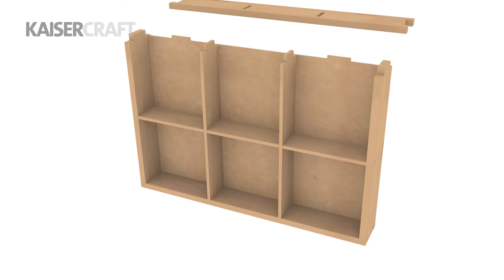How to Construct Kaisercraft BTP 6 Frame Shadow Box SB2287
This is a computer generated preview of how to piece together that Kaisercraft BTP 6 Frame Shadow Box (SB2287). For more information on this product please